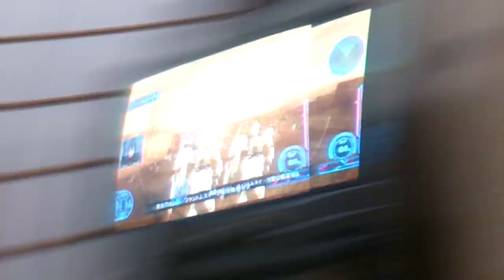LELLIVENTURES! 4 year-old girl beats me at Gundam Senki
Belisa's first shot (LOL) at video games-- and she STILL got more points than me. I suck. And she's awesome. Especially when she starts turning the controller like a steering wheel.

Adventures with Lelly in Japan! Our village in Unzen City, my family's hometown as of 2013 while I am with the JET Programme - Nagasaki Prefecture, Japan.